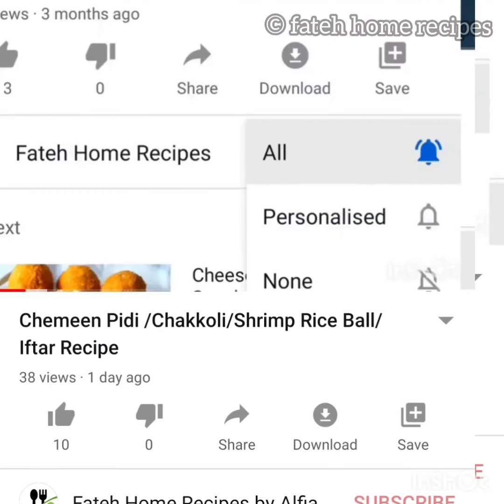Ramadan special || Chicken Biriyani || Kunafa ||Beef Pasta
Dear Viewers,
I am so glad to share 3 special recipes to my dear viewers...
We all love Biriyani..chicken Biriyani can be one among your favourite dishes..Checkout the Surbiyaan Biriyani,which is soo easy and tasty as well..The marinade and the masala says it all..
Next is the Beef Pasta..which is tried with minced meat..you all try this way.. i am sure  you can make your dinner time more delightful ...
Last but not the least...Kunafa with vermicelli for all the sweet tooth over there...This is something that you all have to try..An Arabic dish which is prepared in its own richness with our semiya..
In addition i am sharing the method of Home made cream cheese too

Enjoy watching..Please share your opinion..my drawbacks,suggestions,any..Need all your support
Take care..
Stay blessed
with love and smile:)